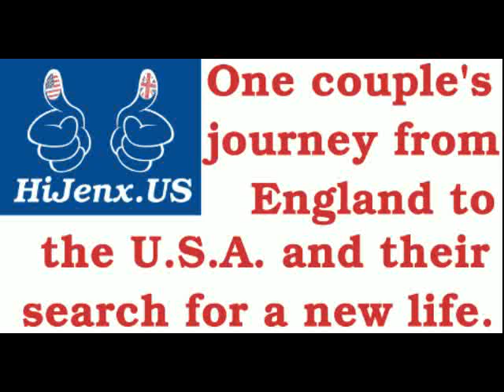Legoland, Windsor on Star Wars Day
While staying with my in-laws for 10 days, we have been catching up with friends who live on this side of London before we fly off to the US. On 4 May, i.e. Star Wars day, we went to Legoland with a good friend of Chris's and his family.